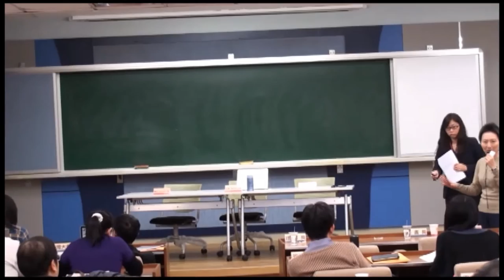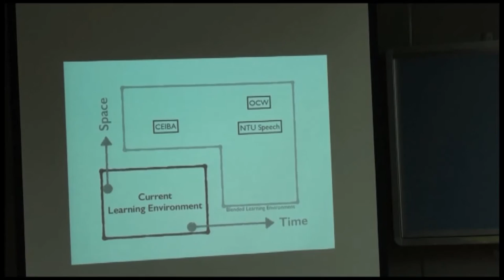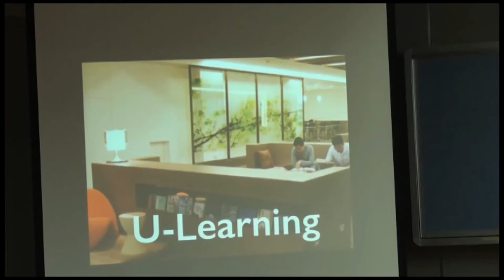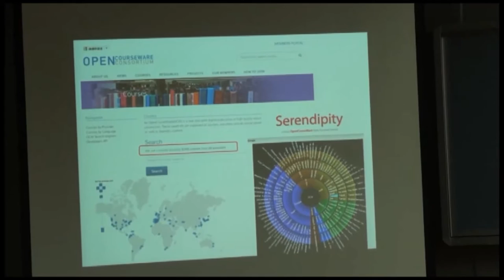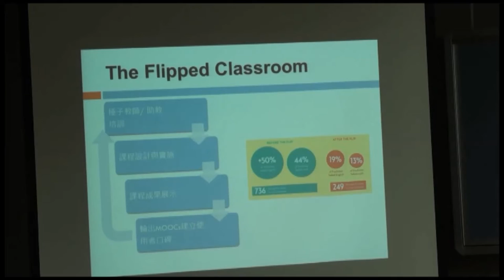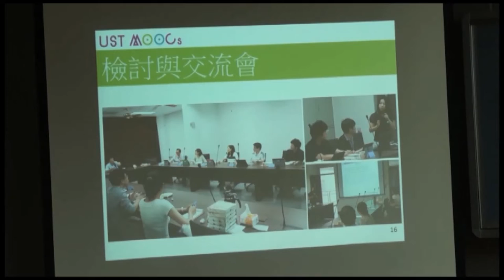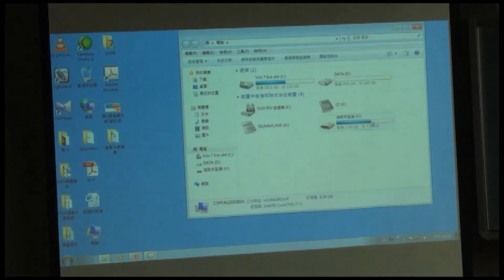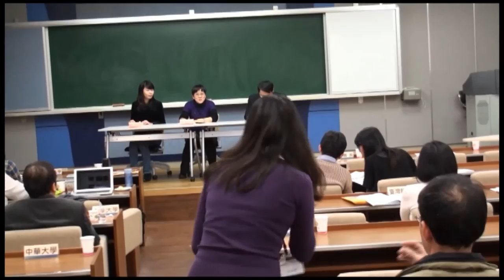【第三屆第一次會員大會】座談會:「OCW vs. MOOCs: 繁花之中如何再生繁花」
目前全球正風靡於MOOCs，OCW該如何在此浪潮之中找出自身定位與轉型? 聯盟邀請了以下學校進行教學面、政策面及製作面之經驗分享與討論。

引言人: 白啟光秘書長
1. 開放式課程現況與趨勢-從台大的經驗談起: 與談人1 臺灣大學  康仕仲老師
2. 後MOOCs時代的OCW經營: 與談人2. 台北醫學大學 萬序恬老師
3. 清華大學台聯大雲端經典課程分享會: 與談人3. 清華大學 吳孟芬小姐